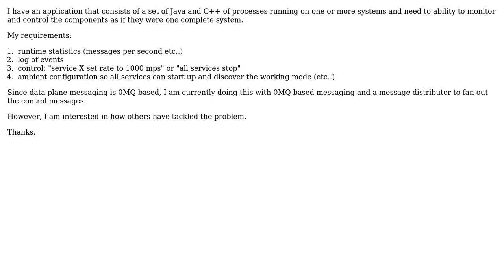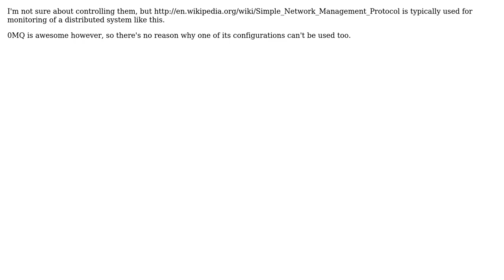Software Engineering: Distributed system command and control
With thanks & praise to God, and with thanks to the many people who have made this project possible! You are responsible for your own actions.